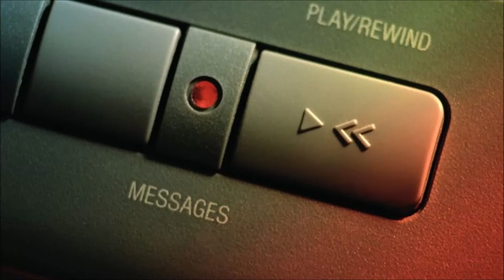Answering Machine Beep Sound Effect | Home and Office Sounds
Telephone Answering Machine Beep Sound. A wide variety of sound effects for your enjoyment. Free MP3 Download.